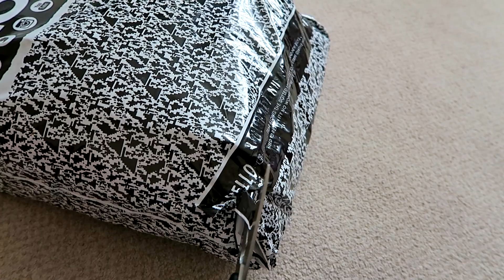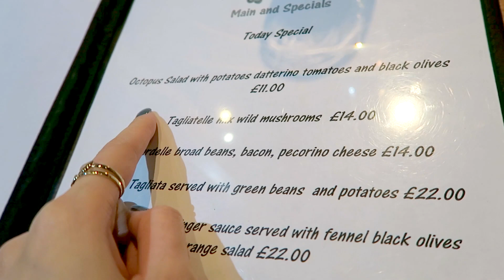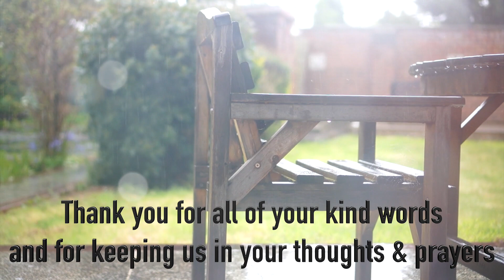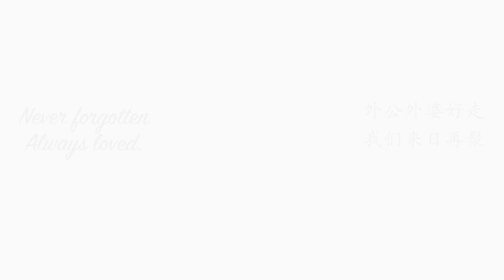Favourite Restaurants in London, OOTDs, Tribute to Grandma, Weekend Vlog FoodishBeauty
Hello my lovely friends, hope you've all had a great week! This week I have a vlog for you guys! I realised that I've not vlogged for a long time, so here I am, taking you guys out with us on a weekend out in London, visiting two of my current favourite restaurants in London.

This week has also been a very sad week for me personally, my maternal grandmother passed away earlier in the week... She was one of the most beautiful women I've ever known, and her love for my mother and I was so amazing. I will always remember her stunning smile, her beautifully soft and wavy hair, my favourite dish in the world that no one can cook quite like she did. And most of all, her love, her unconditional love that saw my mother became the woman she is today, and I the little girl she called her little princess, now all grown up and doing well on her own two feet. So long my dear dear Wai Po, I miss you more than words can say, I love you so much, and I pray that we will meet again one day!

Thank you especially to my Snapchat friends as well as friends and family in life, your kind words and support has been so amazing, I feel very blessed to have all of you in my life!

Wishing you all a fantastic weekend ahead my friends, God bless + much love, from the bottom of my heart! TJ xx

On me

Outfit One
Coat - Zara
Top - Zara
Jeans - Zara
Boots - ASOS
Layered Choker - ASOS
Lipstick - Gerard Cosmetics Hydra Matte Liquid Lipstick in Gravity; Gerard Cosmetics Lipstick in Mystic Moon

Outfit Two
Coat - Zara
Lips: Jouer Lip Creme Liquid Lipstick in Noisette
Nails: Nails Inc Sweet Almond Powered by Matcha - Gloucester Crescent

Restaurants Mentioned
Granger & Co. Kings Cross London
The Red Pepper Restaurant Maida Vale London

Last Video
Charlotte Tilbury Instant Look in a Palette Review, Swatches & Tutorial